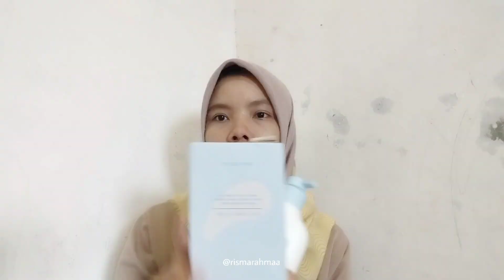Pyungkang Yul Kids & Baby Lotion - LOSION ANAK SUPER JUMBO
Pyungkang Yul Kids & Baby Lotion
merupakan Losion Jumbo dari brand korea yang super melembabkan kulit si kecil juga menjaga skin barrier nya. karena jumbo jadi bisa hemat dan awet berbulan bulan walau dipakai sewajah dan badan anak

*Dilarang keras menyebarluaskan full/ potongan video ini tanpa izin. Thx